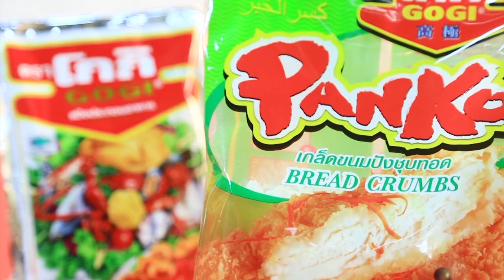อ.ยิ่งศักดิ์มีเคล็ดลับการเก็บเนื้อสัตว์ และเมนูอร่อยๆนำเสนอ l เต็มปากเต็มคำ EP.44 [1/3]